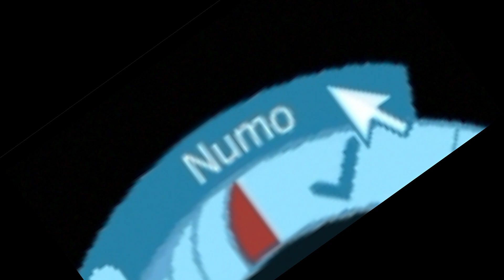Budgie Genetics Simulator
MUSIC USED ▶ BRD Keygen #4